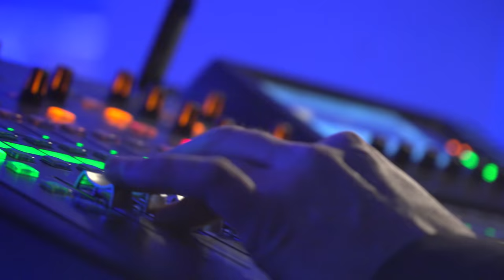KOSATEC Colour Christmas Party 2016 Movie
Am Freitag 9. Dezember 2016 haben wir die KOSATEC Colour Christmas Party in unserer Club Lounge gefeiert. Für beste Unterhaltung sorgten die großartige Band Silent Radio und the one and only DJ KingDom. Über 160 Kollegen aus allen Standorten kamen zum Jahresende zusammen um bei gutem Essen, Getränken und Gesprächen das erfolgreiche Geschäftsjahr zu feiern.
Vielen Dank auch an Petzi's Creative Catering und die Akteure von Entertayn.

Sei auch du Teil der nächsten KOSATEC Party.
Karriere bei KOSATEC - Komm ins Team!